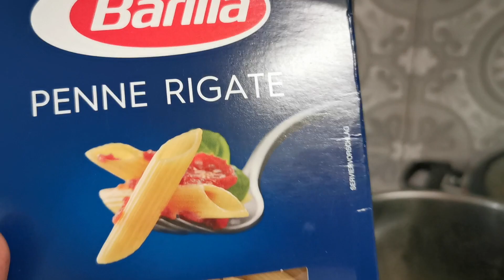PATES TUNISIENNES A LA VIANDE,SAUCE TOMATE ,RAPIDE FACILE ET TELLEMENT BONNES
Pour cette recette vous pouvez mettre les pâtes de votre choix,penne,macaronis,spaghettis rien ne change ,votre plats prêt,déposez dans une poêle de l’huile de friture et faites frire quelques piments que vous avez salés en faisant un petit trou sur le côté,cuire 2mn de chaque côté ,c’est prêt !!!abonnez vous à la chaîne et mon insta merciii💕💕💕💕💕insta:Dalilou9406 snapchat:zagardalal